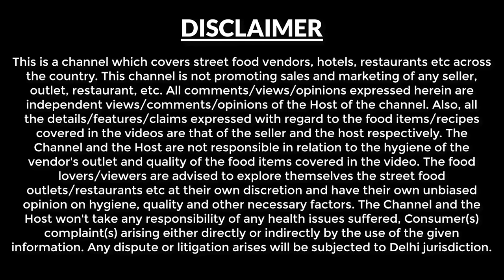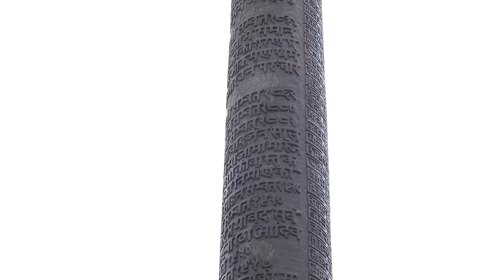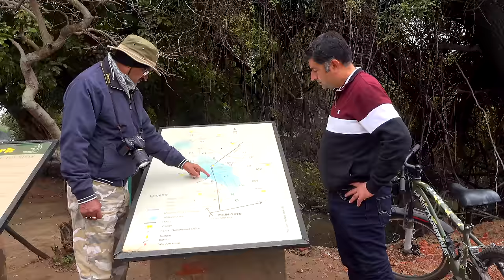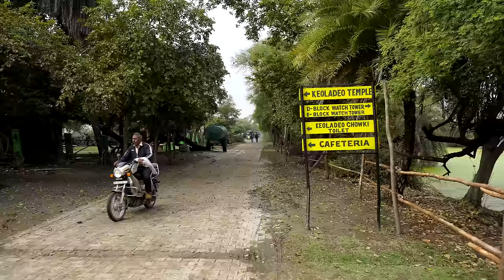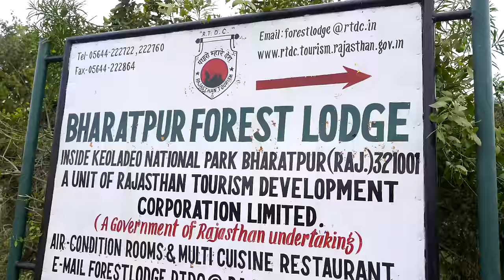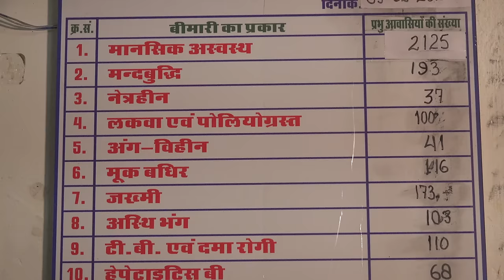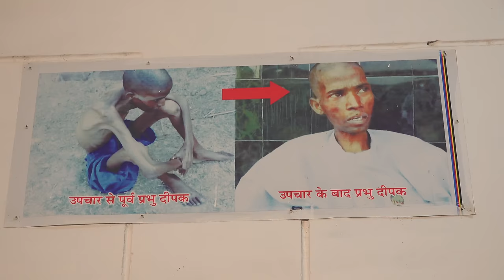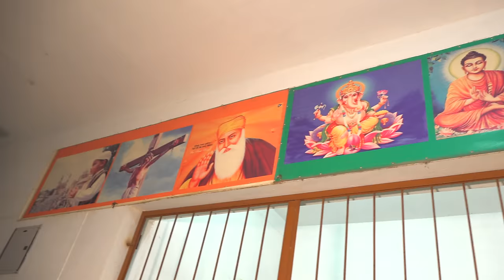Bharatpur Bird Sanctuary | Famous kachori | Apna Ghar | Street Food | Rajasthan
Bharatpur, Rajasthan is famous for its bird Sanctuary, Many migratory birds travel to Bharatpur ( keoladeo national park), during the period Oct to march.

This is the time when tourists prefer to visit the bird sanctuary and get a close up view of some of the rare species of birds.

Bharatpur is at a distance of about 175 km from Delhi and about 56 km from Agra.

Following are the details of  the activities which we did throughout the day in Bharatpur, Rajasthan.

Deviram Kachori  - It is an old shop in bharatpur market, serves 5 pc of kachori with sabji at Rs 10, this is a high traffic area, so its better you travel here on a battery rickshaw.

Gopal Kachori - This is also an old shop near laxman mandir, serves kachori & Jalebi. 1 Pc of Kachori with Sabji - Rs 15. Kachori of this shop tastes very good.

Bharatpur Misthan Bhandar - An old shop serves Bistar band sweet (Malai Khurchan) Rs 25 per pc & Rs 480 per kg

Bansal Sweets Popular for its Rasmalai - Rs 25 per pc and Rs 450 per kg

Lohagarh Fort  - It is known as one of the undefeated fort. If you are in Bharatpur then you must visit Lohagarh fort.

Bharatpur Bird Sanctuary or Keoladeo National Park, we visited this sanctuary in the morning time

It is must visit place for bird watching & bird photography. Cycle Rickshaw (2 persons) - Rs 150 per hour, Hire a cycle for a day - Rs 150, Entry Fee - Rs 111/-
Experienced Guide who have high interest in birding & Photography - DD Sharma Ji - 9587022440

Apna Ghar
It is home for hopeless & homeless people,  Many people who are aware about their operations and their work for the society, they donate money for this cause, i also did a donation to suppor the cause.

Hope you enjoyed watching this episode, In the next episode you will see the first video of Chhattisgarh tour which is about our journey from Raipur to Kanker.

Thanks
Harish Bali